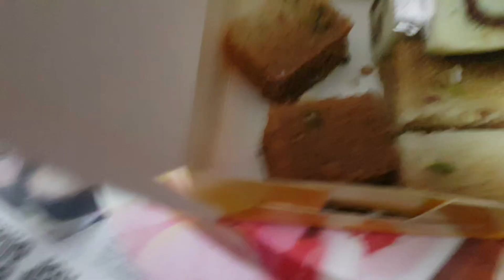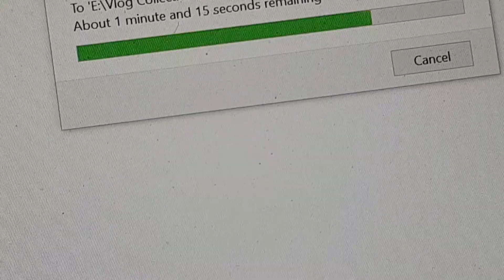INDIAN COUPLE AT QATAR | OUR QATAR DAYS | HINDI VLOG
Le Gang - "Lo-Fi Beats & Chill" (Album) on Spotify & Apple Music.
Le Gang on SoundCloud:
Le Gang on Spotify:
spoti.fi/2Nqx1E1
Le Gang on Apple Music: